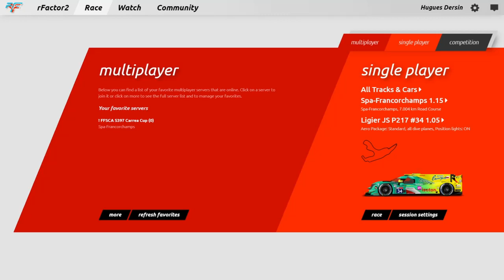Rfactor 2 # 32 Ligier JS P217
Je m'appelle Hugues Dersin, je suis passionné de simracing depuis plus de 10 ans.

Rfactor2 : Ligier JS P217

Tchuzzzz